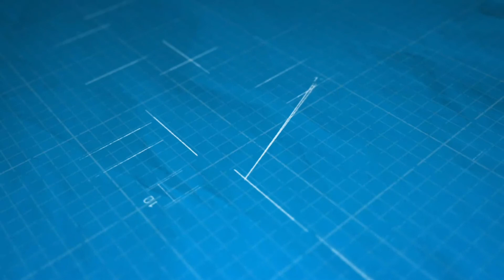vst mini tractor🚜 reviews and work carry demo driver s feedback full video@krishienterprise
vst mini tractor🚜 reviews and work carry demo driver s feedback full video‎@krishi enterprise
Tractor Manufacturing Unit at Hosur

Tiller Manufacturing Unit at Malur

Component Manufacturing Unit at Mysore

Administrative Block at Hosur

Production line at Malur

VST Tillers Tractors Ltd. was established in the year 1967 by the VST Group of companies, a well known century old business house in South India.

The founder of the group was Sri.V.S.Thiruvengadaswamy Mudaliar who started with humble beginnings under the VST & Sons banner in the year 1911. The group built its reputation through retailing of petroleum products and distribution of Automobiles in Karnataka and Tamil Nadu.

VST Tillers Tractors Ltd. was promoted by VST Motors as a joint venture with Mitsubishi Heavy Industries Ltd, Japan. The company is now the largest manufacturer of Power Tillers in India.

Today, the VST family holds 51% of the equity in the listed company that has recorded consistent growth and has given excellent returns to its shareholders.

VST SHAKTI is India's No 1 brand in Power Tiller (walking Tractor) in India introduced over five decades ago. A pioneer in compact four - wheel drive tractors initially introduced as "VST Mitsubishi", has now expanded its presence under the brand "VST SHAKTI" with range of compact and agricultural Tractors.

Tractors are also being marketed under "FIELDTRAC" brand in various markets of European Union meeting the latest EU standards. It has state of the art plant at Malur and Hosur near Bangalore in India & at Mysore for precision components. The products are backed with contemporary testing and R&D facility meeting stringent Global standards.

With eye on global opportunity, the company has expanded its presence in more than 20 countries over a decade and established itself as a most preferred brand for the compact tractors@krishi enterprise